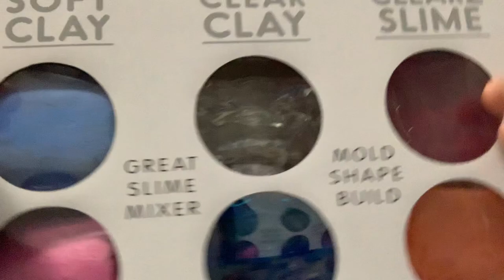ASMR- SLIME IN YOUR EARS | Slime on the microphone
Hi Friends,
Loved making the putty in your ears video so much that i have this amazing slime that makes amazing sounds. I will be putting slime on the microphone making some unique and relaxing sounds. This produces some amazing asmr sounds that you don't usually hear. Sit back and enjoy this oddly satisfying relaxing video take you away. Inspired by the slime in your ear queen J ASMR. Her channel is in the description below.

Slime sounds start at 3:02

☆　 FOLLOW ME 　☆